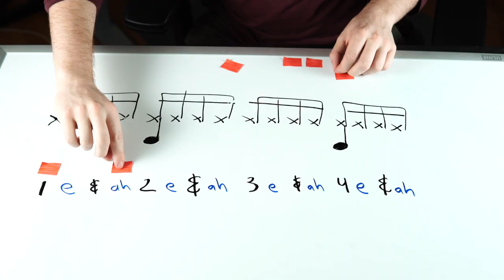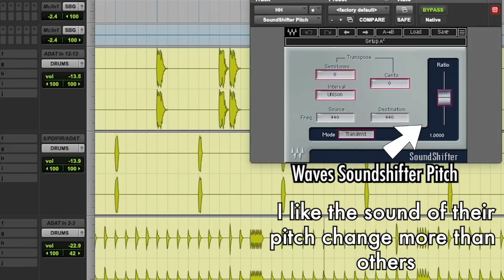Meet Traveling Pop Producer JOHN MCLUCAS! (FENIX360 Interview)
and @emilygoglia on all social platforms.